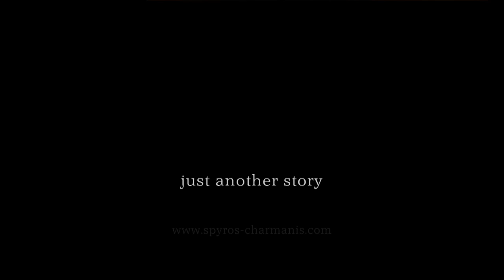Sober Sun - Spyros Charmanis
Sober Sun - Track 03 from the album Just Another Story, released in March 2010.